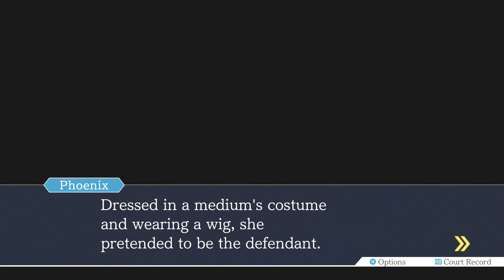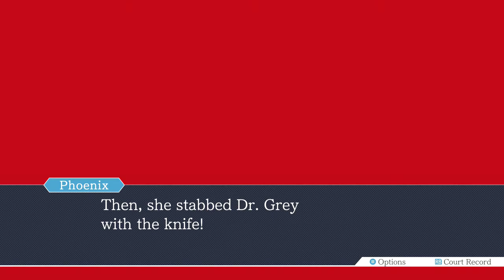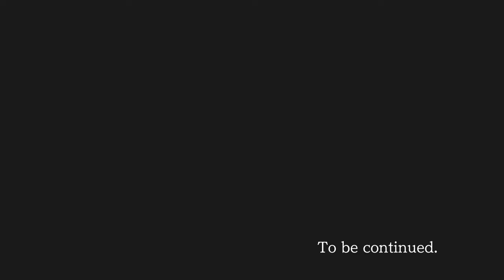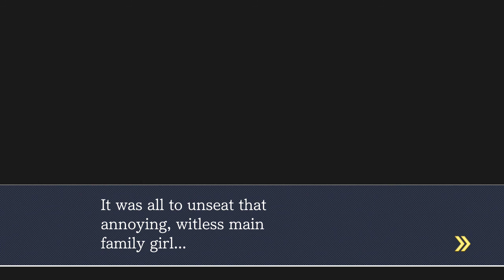Phoenix Wright Ace Attorney Justice for All Part 12